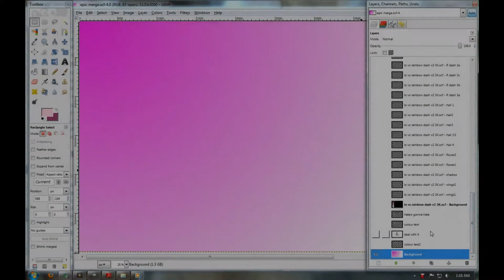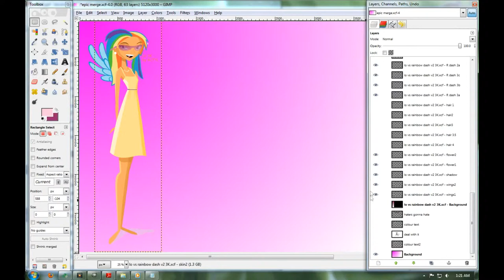Epic Layering: Lo from Stoked in 3K vector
Did it because i watched too much Canadian cartoons(Stoked) and My Little Pony: Friendship is Magic.
program used was GIMP
Song title: The Keys To Happiness (single)
Album: Dance With You
you can download the song for free in MP3 or OGG format via direct download or p2p at Jamendo.com
support him via Jamendo.com (you guys are smart, you can find it) you don't have to make an account or anything to download, all the music on Jamendo.com is free and legal because it is distributed under Creative Commons.
P.S. when you download from Jamendo, make sure not to delete the license.txt file, that's the proof it's legal(don't worry it's a very small file)